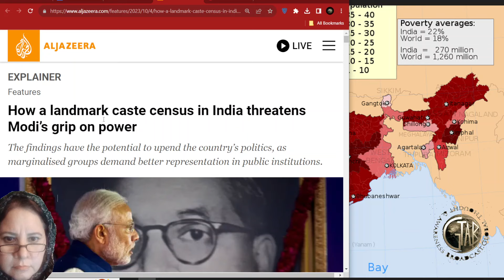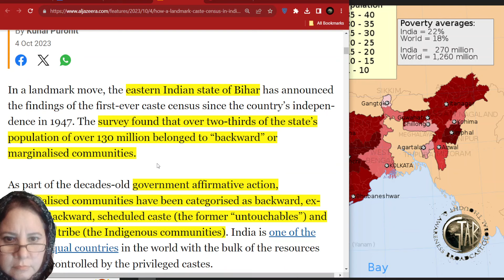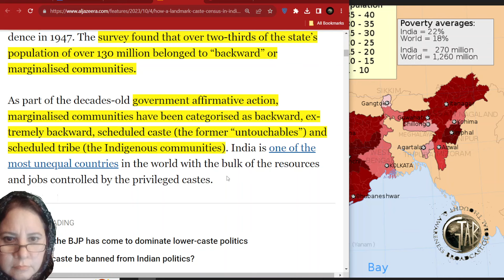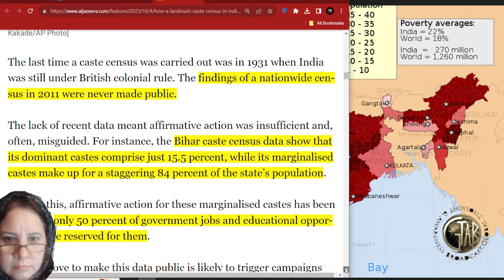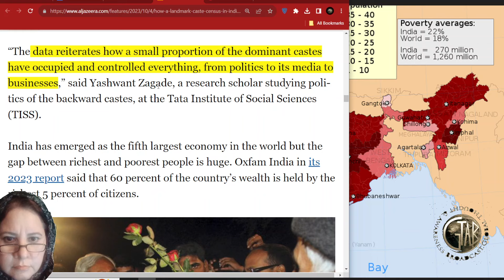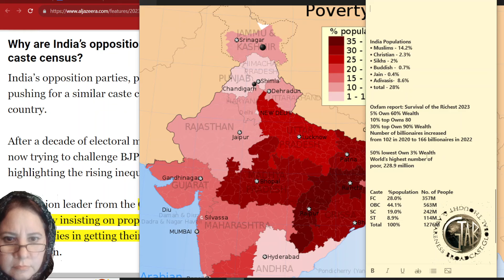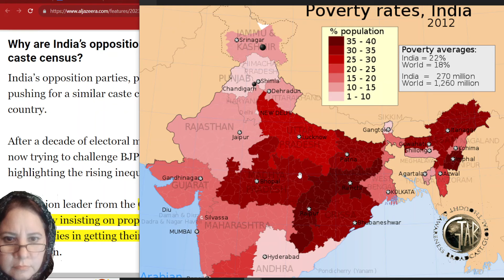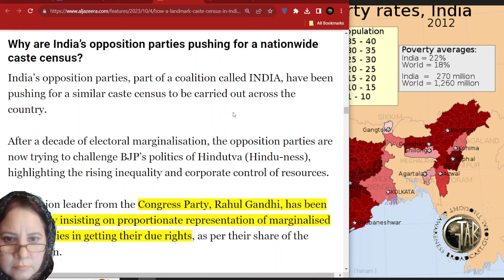India Caste Politics Bihar Census bihar india bjp congress modi rahulgandhi Aneela Shahzad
India Caste Politics Bihar Census